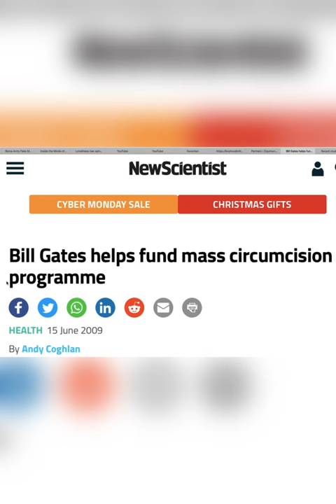Feminism is good for boys, says Laura Bates